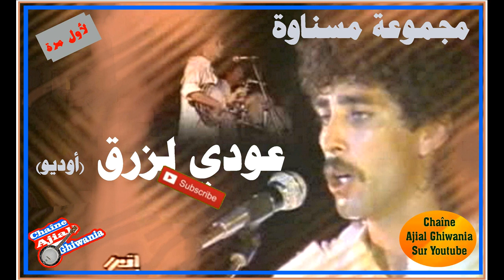عودي لزرق في تسجيل نادر لمسناوة (أوديو) Ajial Ghiwania/Mesnawa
هذي تحية لكل محبي مجموعة مسناوة وأغاني الزمن الجميل. من كلمات المرحوم محمد باطما. أقدمها لكم أوديو في انتظار أن أقدمها لكم صوتا وصورة. مع تحيات أخيكم المختار.   وديييييما مسناوة